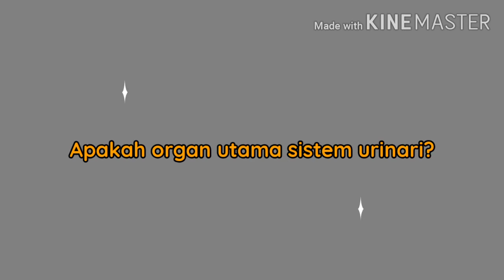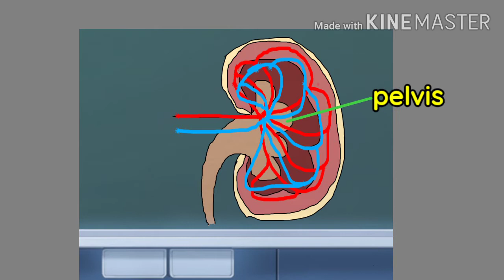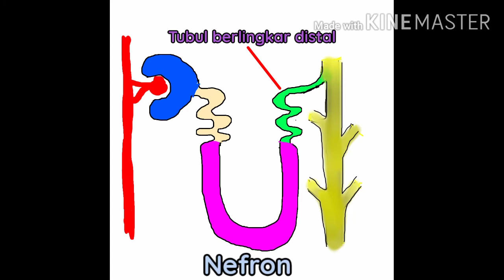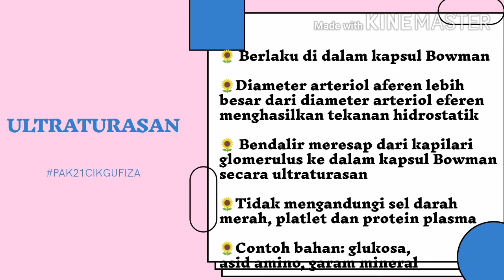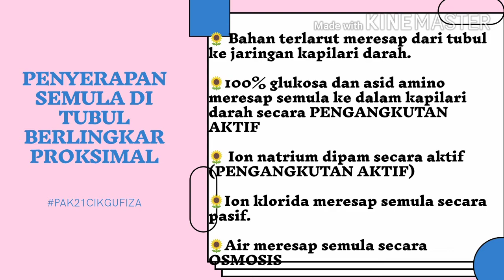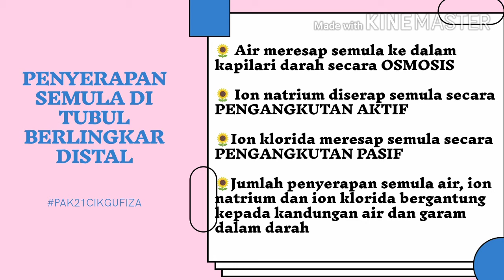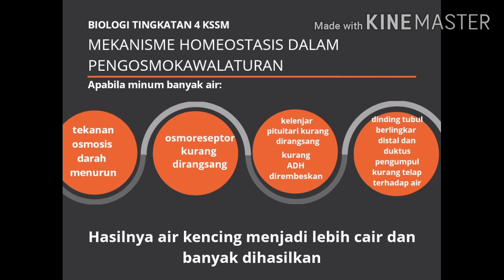BAB 13: HOMEOSTASIS DAN SISTEM URINARI MANUSIA 13.2 SISTEM URINARI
Pernah tak terfikir, bagaimana air kencing terhasil? Jika makanan yang dimakan, ia akan berakhir di anus iaitu hujung salur pencernaan. Bagaimana pula dengan air? Apakah yang terkandung di dalam air kencing? Jom saksikan penerangan di dalam video ini.